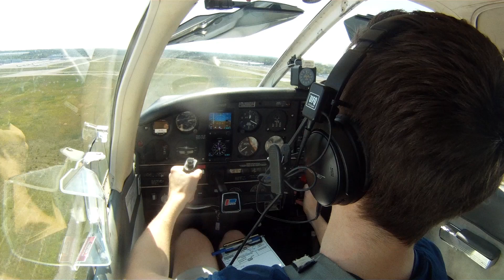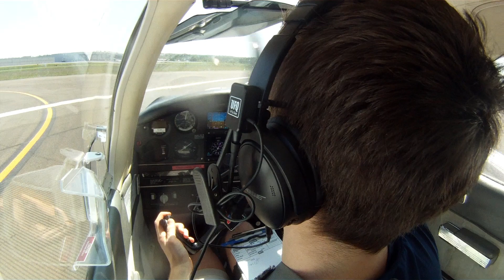Nice Solo Butter Landing in a Piper PA-28 180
Went up solo for 7 landing laps around the pattern on this gorgeous Wednesday, Aug 23rd 2023 :)
Also I'm getting a new GoPro soon so future videos will have better quality.